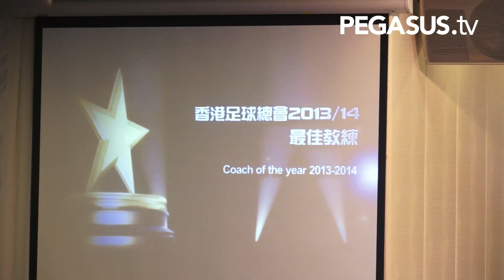Cow sir奪得最佳教練訪問